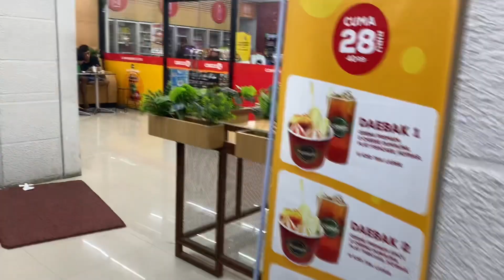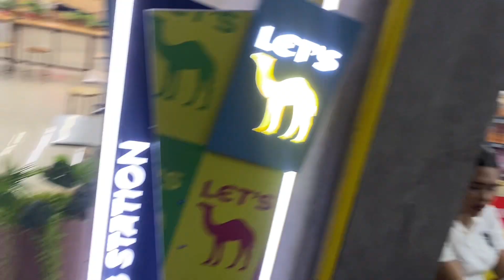Road To 1k Subscribers - Getting Monetized In Indonesia 🇮🇩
My road to getting monetized in Indonesia!!!